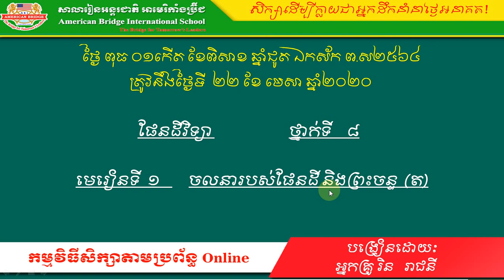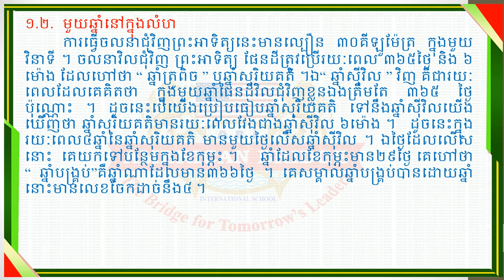ABi.ផែនដីទី៨ មេរៀនទី១ ចលនារបស់ផែនដីនិងព្រះចន្ទ (០២).mp4